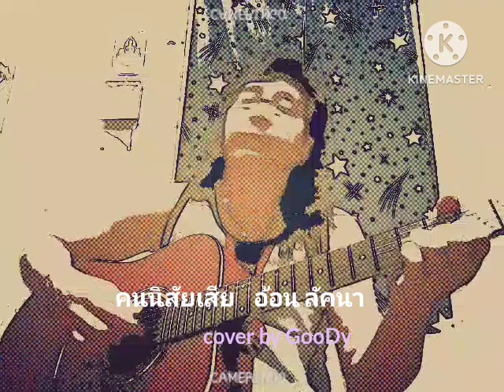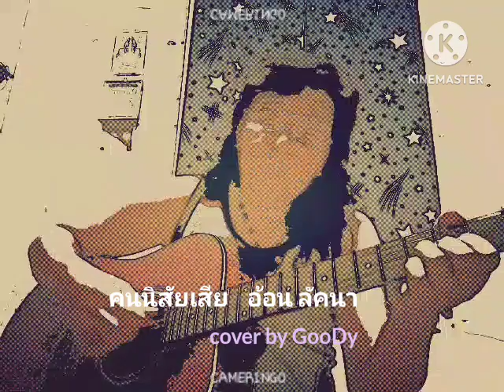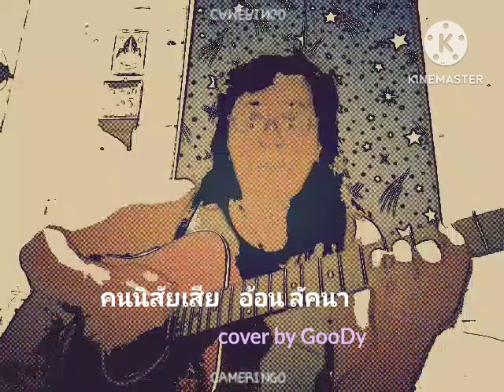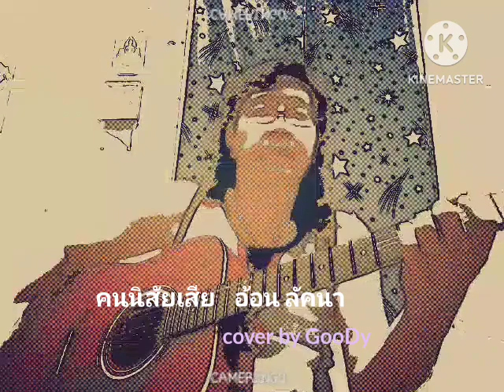คนนิสัยเสีย อ้อน ลัคนา cover by GooDyStyle (เดโม) อังคาร 22สค2566